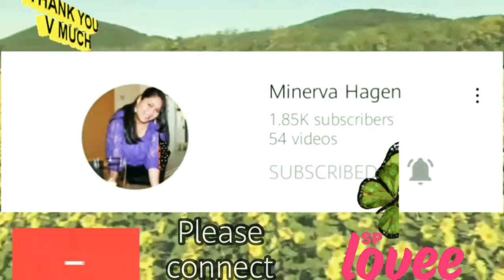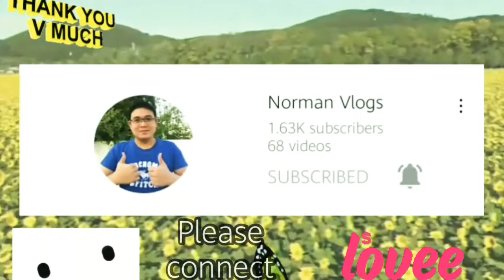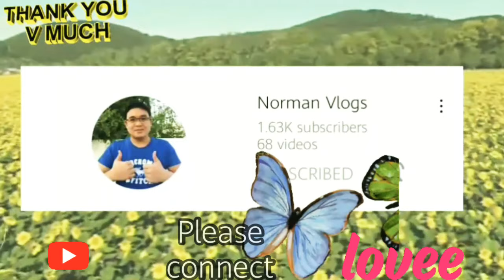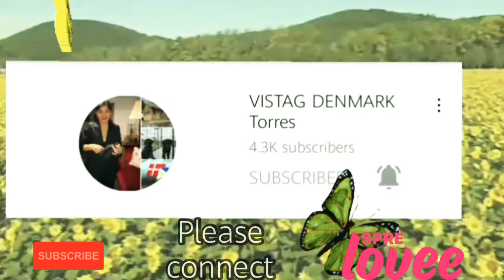Araw ng puso pumunta sa farm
Flexible ng mga alaga sa farm